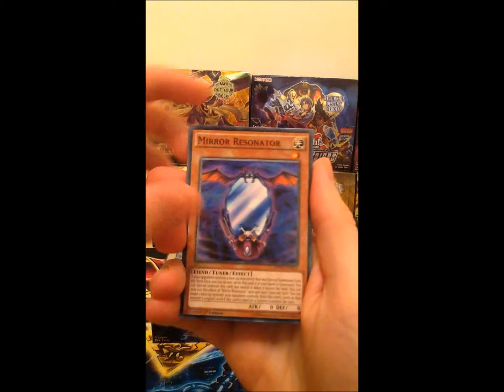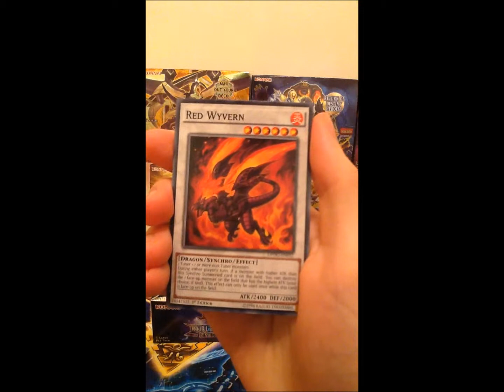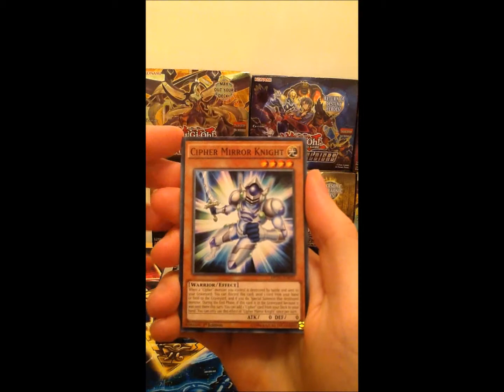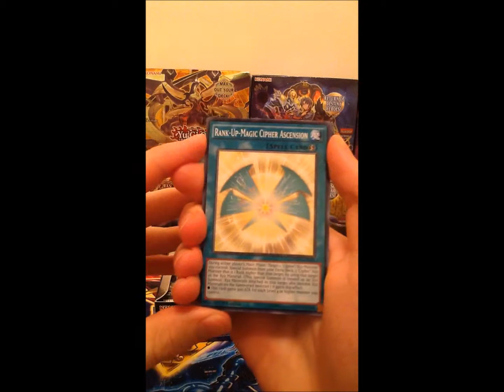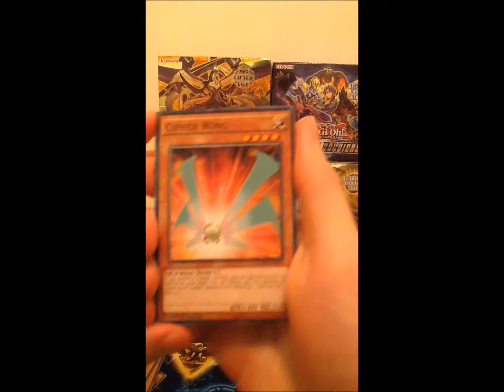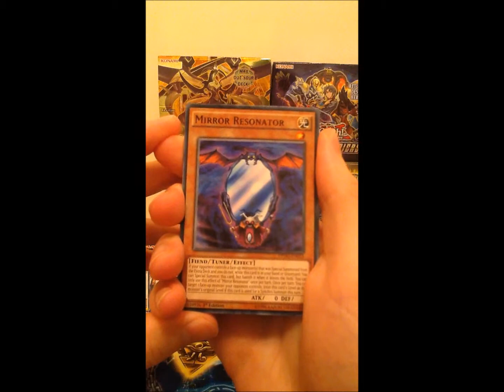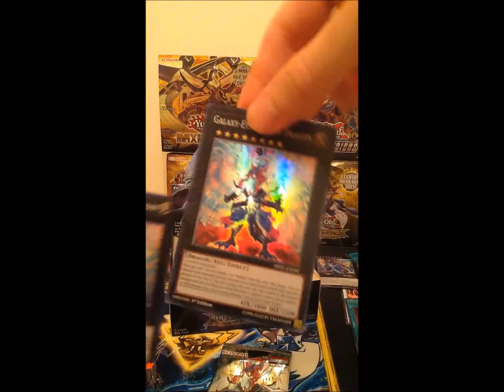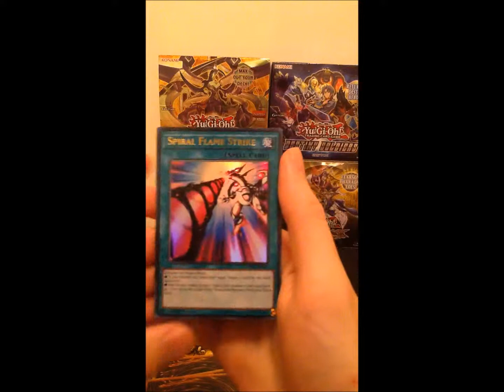Yu-Gi-Oh - EPIC Dimensional Guardians Opening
An epic box opening along with a few blunders, enjoy!